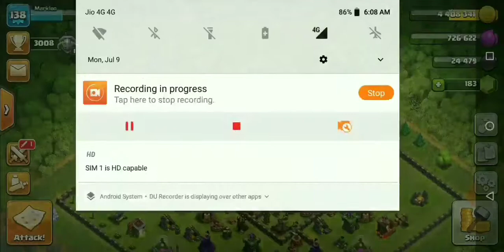clash of clans 2012 to 2018 full details history with supercell facts.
Hello guys
In this video I have try to cover all important dates and event related with clash of clans and supercell.
What is the relationship between clash of clans and supercell?
When supercell founded ?
When clash of clans launched?
What is the code name of clash of clans?
When Tesla introduce in clash of clans?
When hero introduce in game?
How much money supercell earn per day?
What is the them song name of clash of clans?
When dark elixer troops introduce in the game?
When dark spell factory introduce in clash of clans?